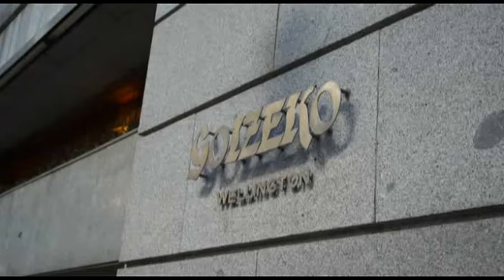Computing reúne en Madrid a varios CIO de importantes compañías españolas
Una año más, Computing ha congregado en un almuerzo a los directores de Sistemas de Acciona, Avalora, Bergé, Cepsa, FCC, Ferrovial, Gneis (Grupo Bankinter), Grupo Prisa, Renfe, y Sanitas para debatir sobre el presente y futuro de su rol en la empresa, así como sus planes tecnológicos y líneas estratégicas contempladas para los próximos años.